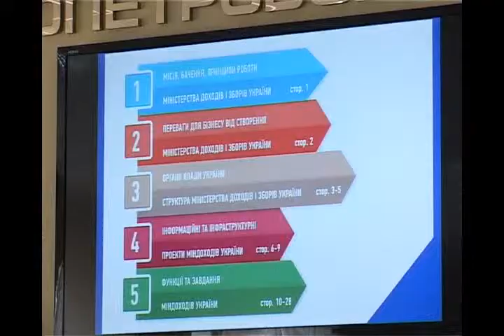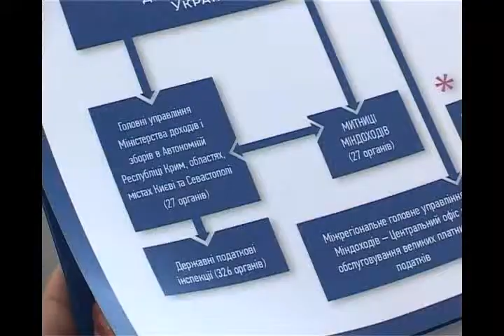Об'єднання податкової та митної служби